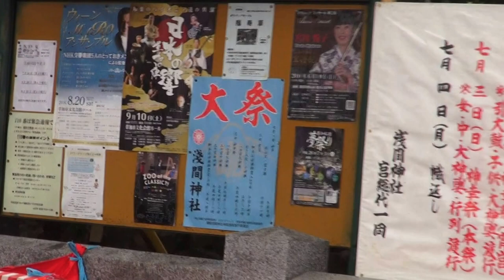平成28年 草加瀬崎（富士）浅間神社12年に一度の大祭本社神輿渡御。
草加瀬崎（富士）浅間神社
'2016年　7月3日（日曜）
宮出し9時～宮入20時半

 神紋は珍しい富士講の一つである丸瀧講の剣ヶ峰を配する富士山頂の四峰の下に丸瀧です。
埼玉県草加市瀬崎町500 。

胴に晒巻き渡御する昭和神輿、台座二尺七寸（82cm）の大神輿（神社の表記）
三基連合渡御の先頭は祭神祝う女神輿　台座（58cm）
女神輿に続いて威勢のよい掛け声の中神輿　台座（56cm） 。

蒸し暑い梅雨時の渡御のため、宮出しの12時から20時半の宮入まで、
15か所での小休止を繰り返しながら、谷塚瀬崎一帯を渡御をする。
旧日光街道沿い草加市瀬崎町の鎮守として知られる神社です。
 創建年代は不詳で、小高くなった土地の上に鎮座していますが、
浅間神社の性格からしても、富士山を連想させる丘の上が鎮座の地として選ばれた。
 木花開耶姫命は水の神、美の神、桜の花の女神で富士山を抑える役目を果たしているとされ、
富士山本宮浅間大社に祀られる。

草加瀬崎の丸瀧講は富士講の一講社で、四峰に丸瀧は浅間神社の神紋でもある。
 江戸は広くて八百八町、講は多くて八百八講、江戸に旗本八万騎、
江戸に講中八万人・・・ と江戸時代には富士講はこう言われるほど爆発的な興隆を見せた。

 富士塚とは富士山登拜が容易でなかった江戸時代後期の頃、
手近の信仰対象として富士講の人々が富士山に模して作った人工の塚である。
 草加市谷塚の浅間神社は社殿自体が自然？の高台にあって一つの富士塚と見なせるが、
別に社殿の南側背後に離れてもう一つの富士塚がある。小御嶽神社の富士塚である。
多数の講碑があるがその内の1基は富士吉田の御師（おし）大番城家の庭内にあったものを、
同家側に事情があって平成2年（1990）に谷塚瀬崎に移建したという。

日本と言えば、神輿です！！ CUBA & JAPON.。　編集無し　其のまま RAW video （生）　Sony Full AVCHD (HD)　by picua。